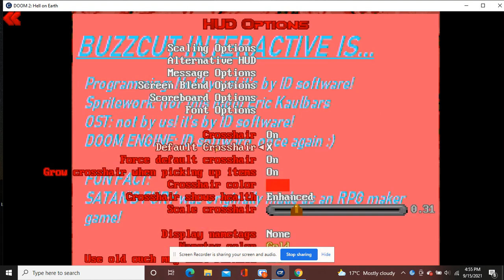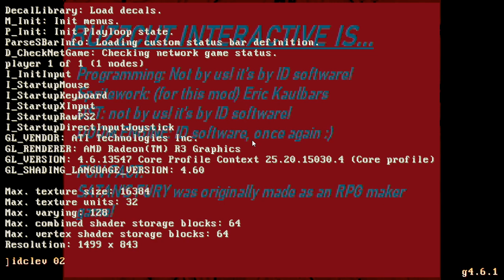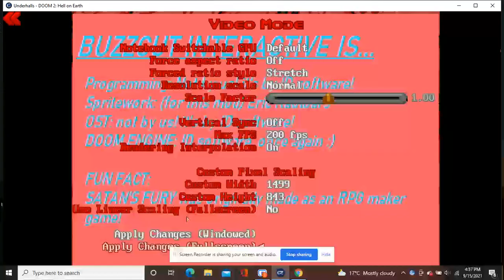Satan's fury early access sneak peek: The urinary tract in action (and dead HUD face)